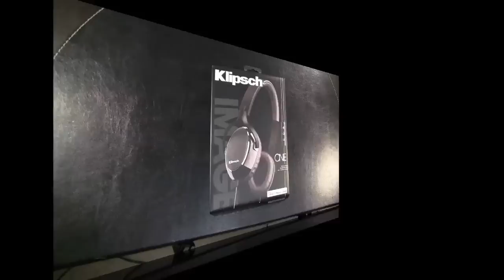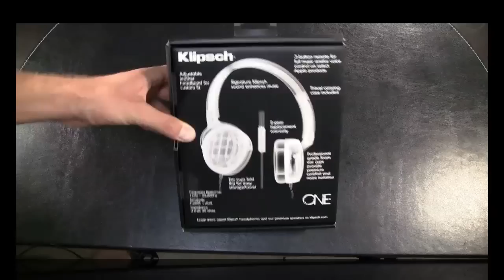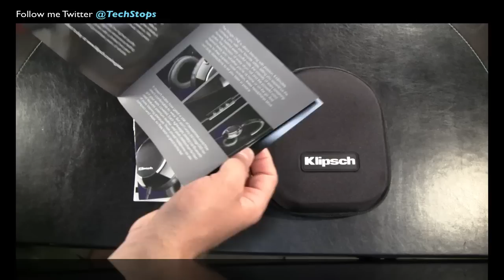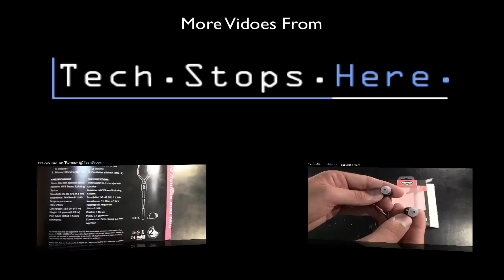Unboxing: Klipsch Image One - On Ear Headphones w/ mic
Klipsch Image One with mic for iphone ipod and ipad Unboxing video